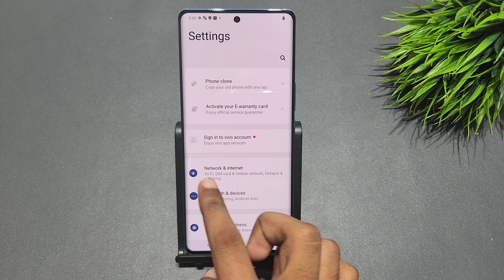How to show hotspot qr code in vivo x70 pro,x60 pro plus | vivo x60 hotspot qr code kaise show kare